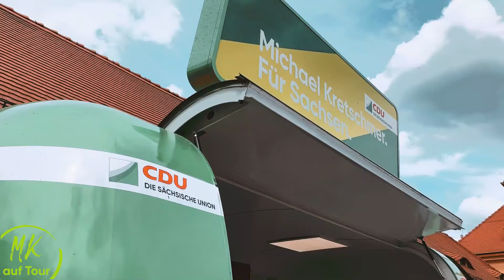Neumitgliedertreffen der Sächsischen Union (Sommertour-Tagebuch)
Ministerpräsident Michael Kretschmer, Generalsekretär Alexander Dierks und Landtagspräsident Matthias Rößler begrüßen die neuen Mitglieder der CDU Sachsen im Landgestüt Moritzburg.